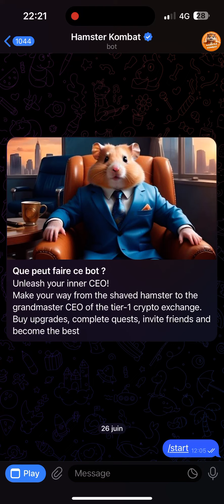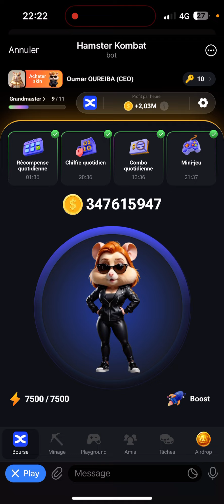Mini jeu Hamster Kombat 28-07-24